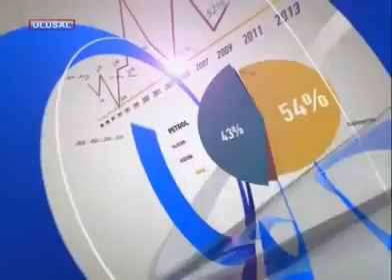Ekopolitik | Uğur Civelek - Çetin Ünsalan | 09.01.2015 - Ulusal Kanal